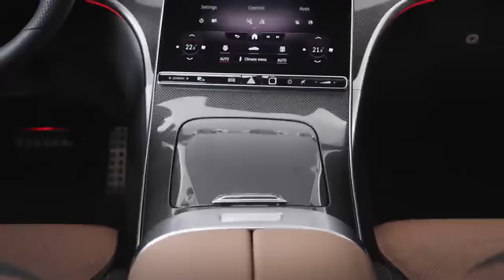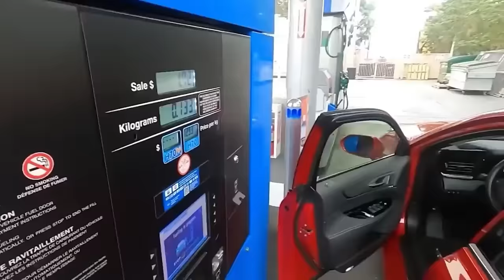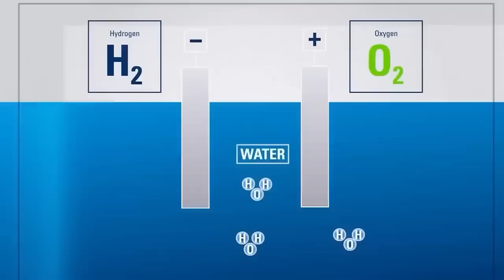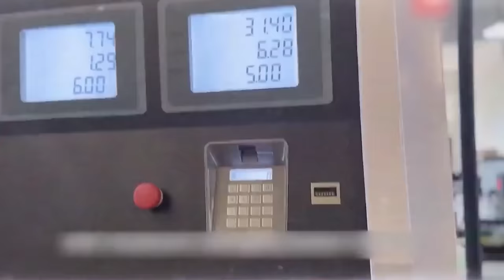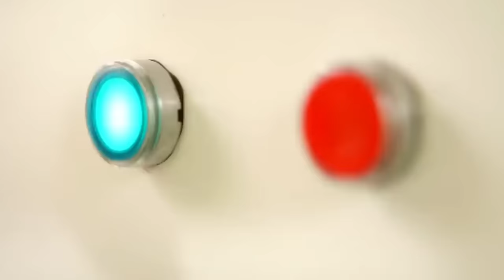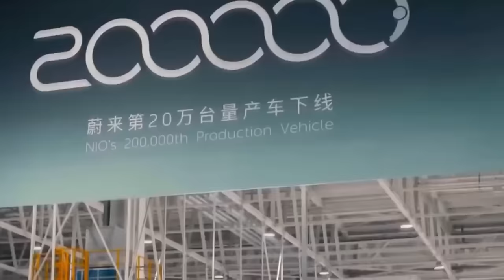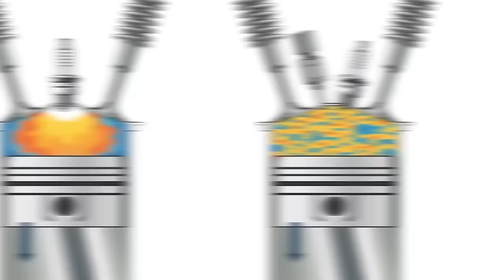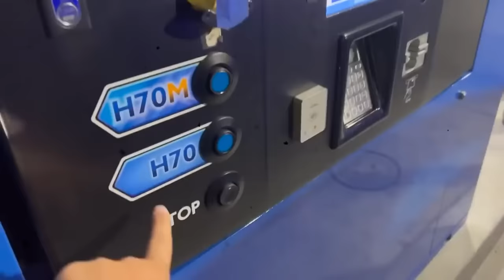Toyota CEO: "Elon Musk Will Crap His Pants When He Sees This NEW Motor!"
Toyota has made its mark as the world’s largest manufacturer of automobiles, but recent advancements in the electric vehicle industry and the fast growth of new automobile companies have posed a threat to Toyota’s influence in the market. In response to his threat, Toyota just developed a new engine to completely destroy its competitors and the fast-growing EV industry. What makes this engine special? How will it shape the automobile industry? Join us as we unveil this new engine that will destroy the entire electric vehicle industry!

Toyota sold more cars in 2023 than ever before, but electric vehicles had a rather small impact on its growth. Out of the 11,233,039 vehicles delivered by the Japanese conglomerate, only about 104,018 were electric vehicles. In general, just about 0.926 percent of the cars sold by Toyota and other automobile companies like Lexus last year were battery EVs. Considering that, the company reckons there's still a need for combustion engines.

The company chairman believes people should have a choice rather than be forced to buy electric vehicles. During a speech in front of 200 corporate managers and executives, Chairman Akio Toyoda proclaimed ongoing plans for a "major engine development project." His statement reaffirms an announcement made at the 2024 Tokyo Auto Salon, where he took great advantage of the opportunity to tell everyone that they will keep doing engines.